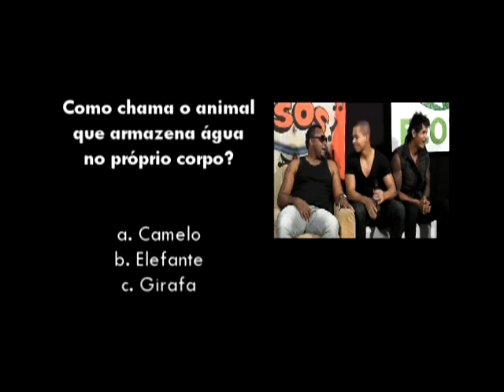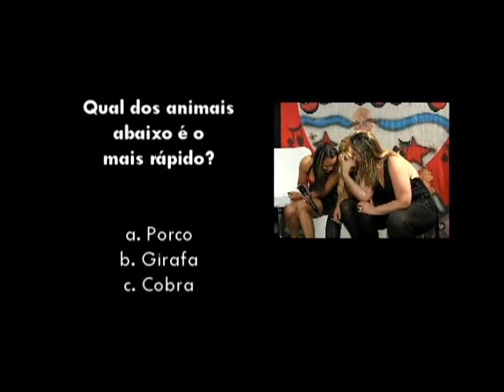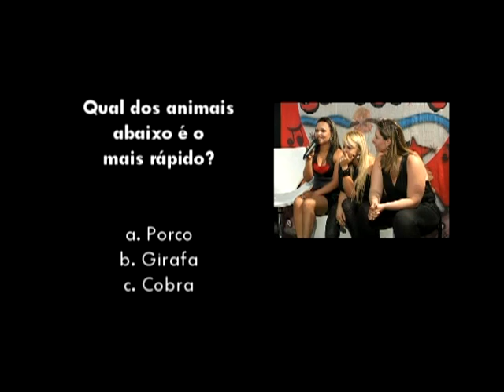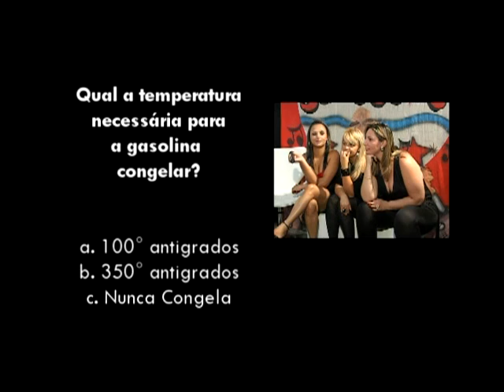PROGRAMA CIRCUITO DE SUCESSOS - 27/10/11 - PARTE 3/4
PARTE3

O PROGRAMA CIRCUITO DE SUCESSOS, APRESENTADO POR ROBSON DIAS, DO DIA 27/10/11, FOI UM PROGRAMA ESPECIAL DE HALLOWEEN.

COMO CONVIDADOS, RECEBEMOS O GRUPO DE AXÉ BABAXÉ, ALÉM DE MUITAS DICAS, BRINCADEIRAS E DIVERSÃO.

ASSISTA.